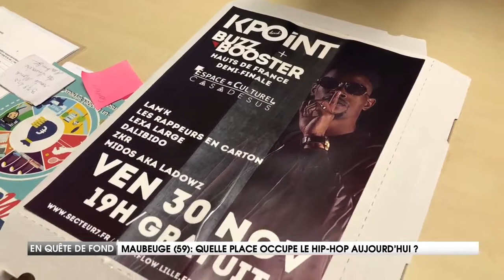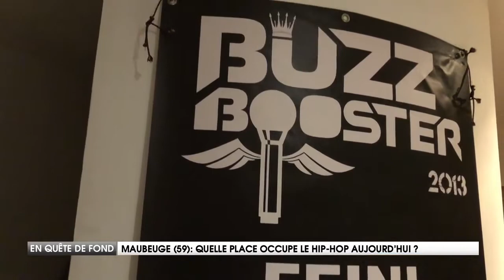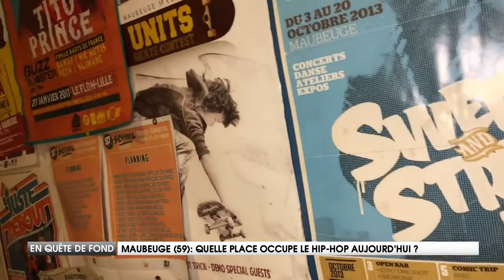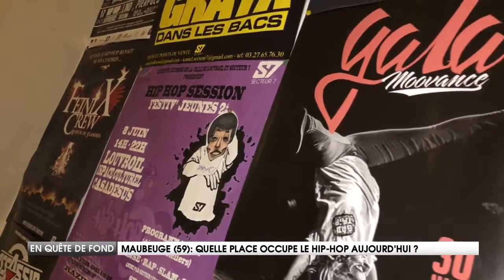Secteur 7 pour "Quelle place occupe le Hip Hop aujourd'hui" sur WEO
Theezy du groupe Fianss & Theezy, et Boskomat, Président du Secteur 7, parlent de la place du Hip Hop aujourd'hui pour la chaine WEO, dans l'Emission "En Quête de Fond"